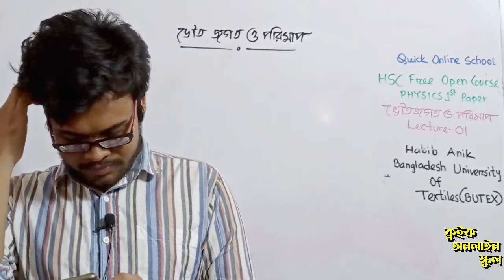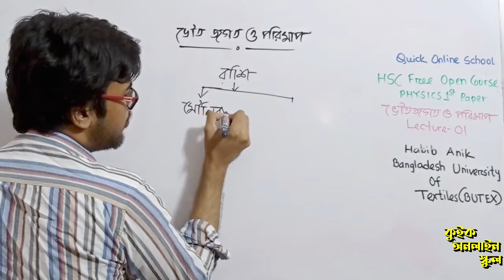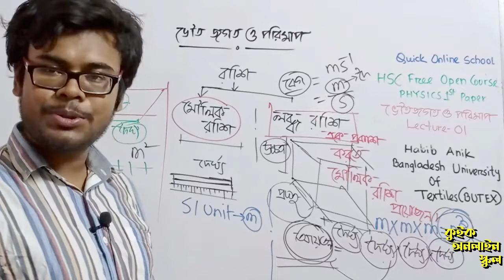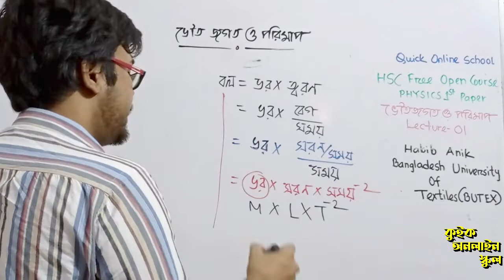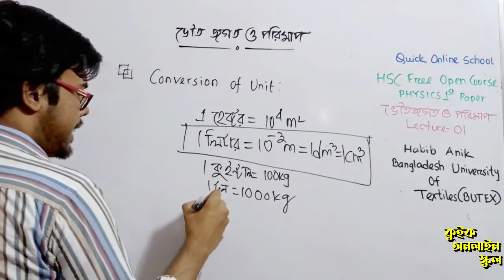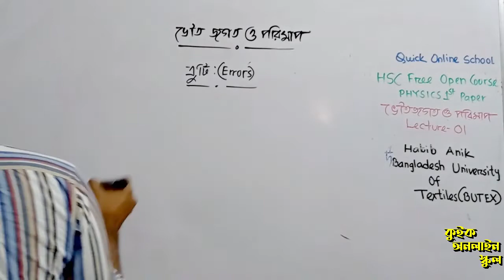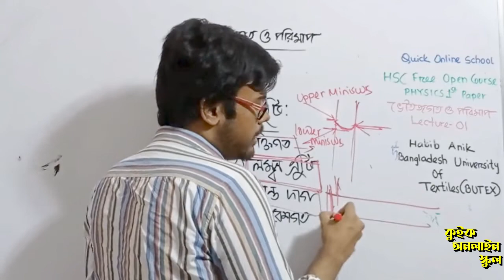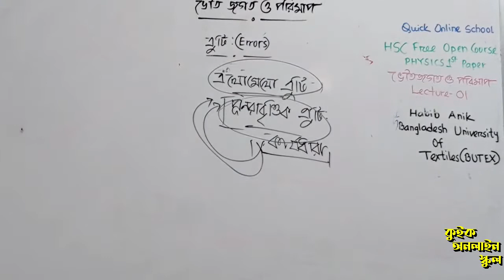HSC | Physics 1st Paper | Physical World & Measurement 01| ভৌত জগত ও পরিমাপ ০১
🔲 এইচ এস সি পদার্থবিজ্ঞান প্রথম পত্র
🔳 অধ্যায়ঃ এক
🔲 ভৌত জগত ও পরিমাপ
🔲 প্রথম লেকচার

🟪টপিক:

✅ ভৌত জগত
✅ পরিমাপ
✅ পরিমাপের ত্রুটি
✅ ত্রুটির প্রকারভেদ

👨‍🎓 Instructor:

Habibur Rahman Anik,
Apparel Engineering,
BUTEX.

⚠️দয়া করে প্রতি ক্লাসের নোট করতে এবং জমা দিতে ভুলবে না, মাই ডিয়ার স্টুডেন্টস!